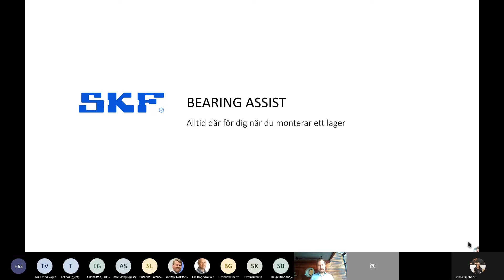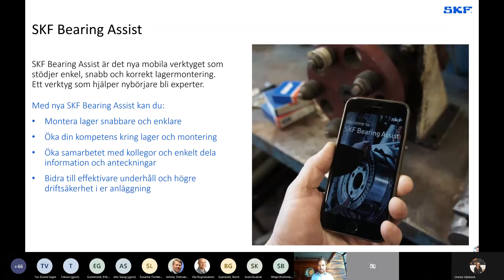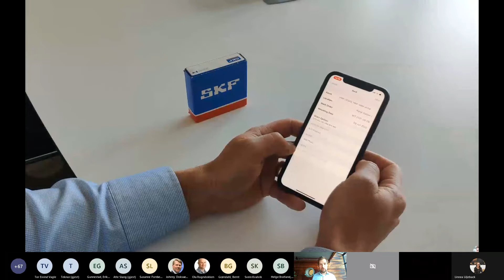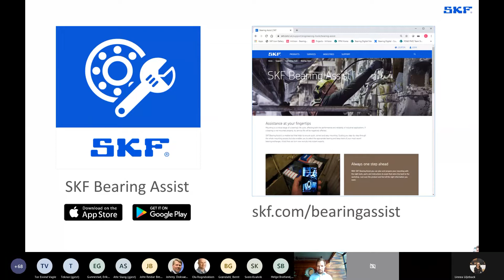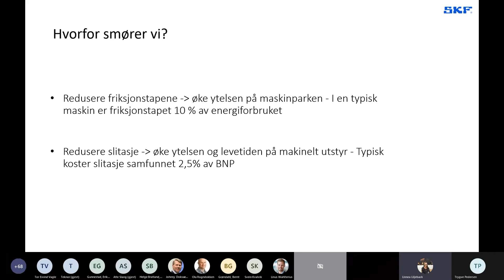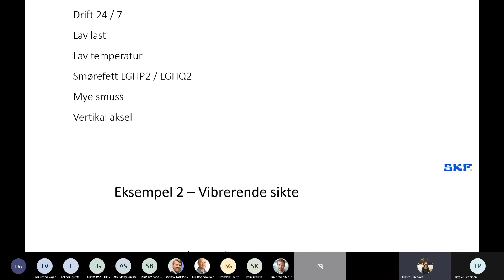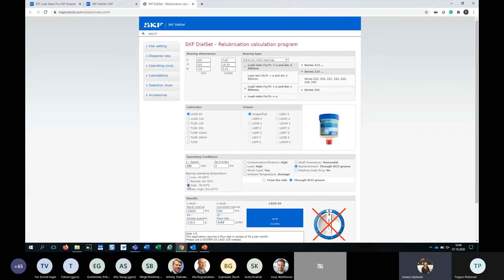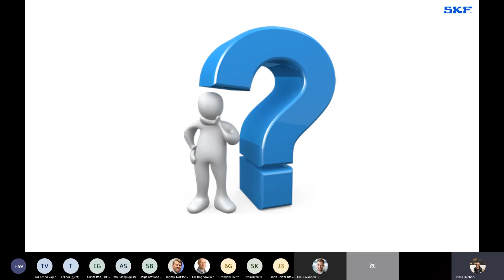SKF Norge app Bearing Assist och DialSet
Riktig montering og smøring er avgjørende for maskinens funksjon og lagerets levetid. I dette webinaret går vi gjennom to brukervennlige og gratis SKF apper som forenkler arbeidet med montering og smøring av lager.